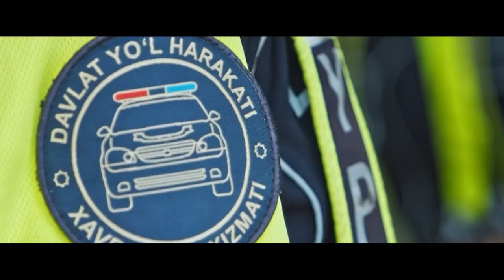14-yanvar — Vatan himoyachilari kuni